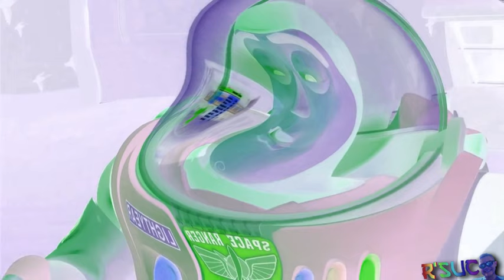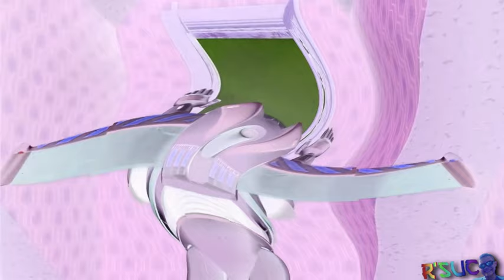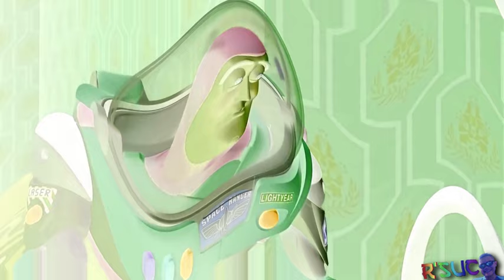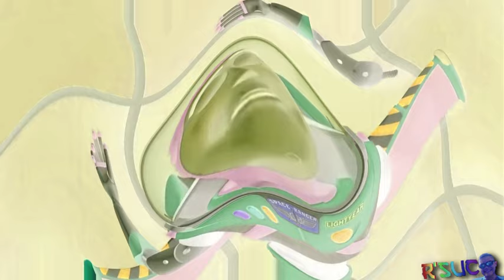Preview 2 Buzz Lightyear Effects | Alternative Klasky Csupo 1997 Effects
Man, Toy Story is a classic!